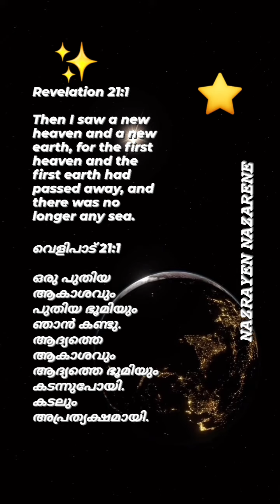21 April 2023